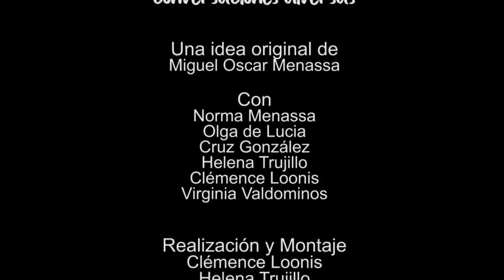159 ELLAS, CONVERSACIONES DIVERSAS: EL DON DE LA PALABRA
159 ELLAS, CONVERSACIONES DIVERSAS: EL DON DE LA PALABRA

Escuela de Poesía y Psicoanálisis Grupo Cero, dirigida por el poeta y psicoanalista Miguel Oscar Menassa. Movimiento científico cultural que nació en Argentina en 1971 y funda la Escuela en Madrid en el año 1981. Es una producción de Grupo Cero Televisión. Conozca más sobre Grupo Cero visitando su página web Conozca más sobre Miguel Oscar Menassa visitando su página web